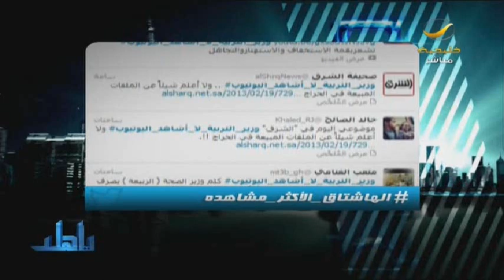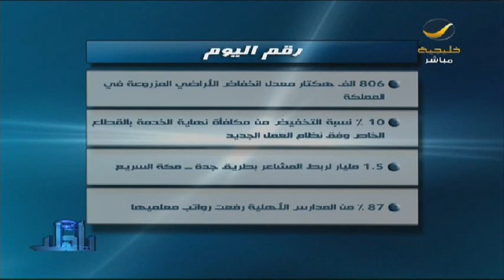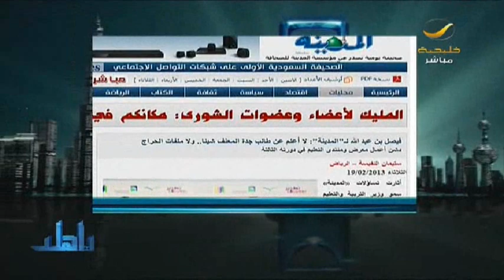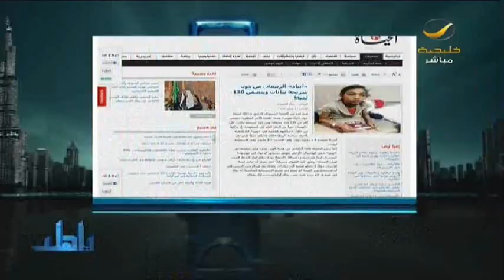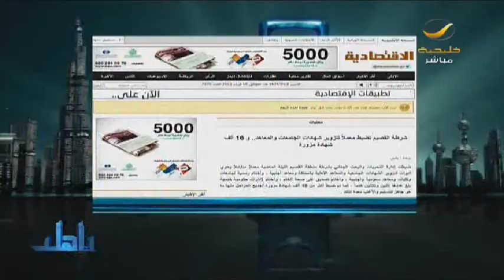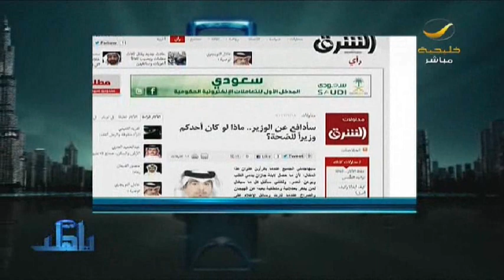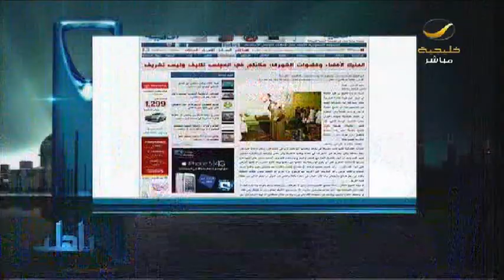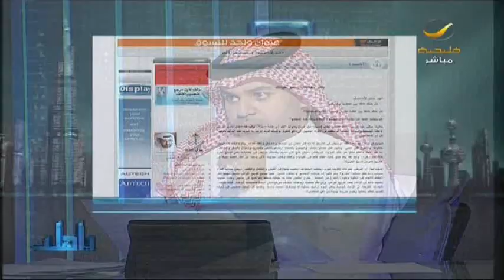ياهلا 19 فبراير 2013 - الحلقة كاملة